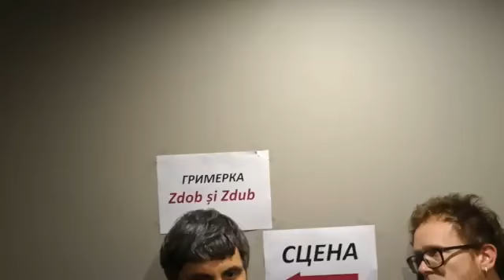Поздравление от группы Zdob si Zdub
14 декабря 1998 года началось вещание НАШЕго Радио. Сегодня нам 20 лет! И мы хотим сказать спасибо всем НАШИм, что вы с нами!